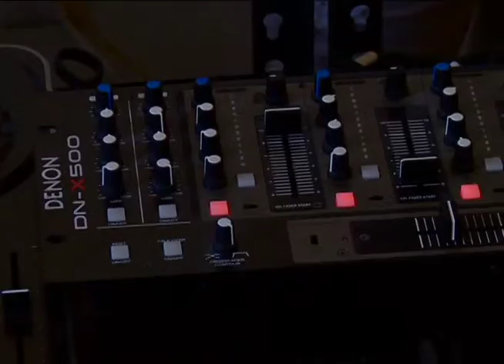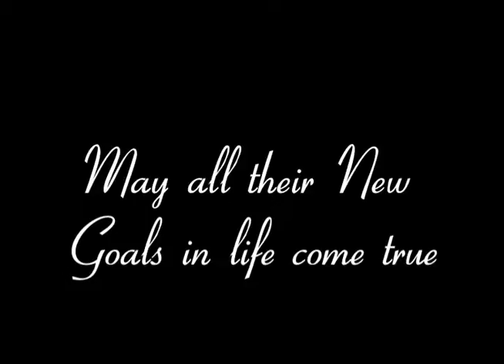Dj Married Life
This Video was created by Morbid Smile Arts as extra scene that will be added to a Wedding Video we are gonna shoot.

Its a comical little glimpse of what married life can do to dreams, in this case the groom wanting of becoming a popular Dj.

Shot on Green Screen

Idea By M.Rosales Jr / Kevin Moran
Contains "Satisfaction"
Love and Marriage by Frank Sinatra

The Characters:
(The Newly Weds)
Kevin Moran -groom
Maria Zavala- Bride

Morbid Smile Arts 2011